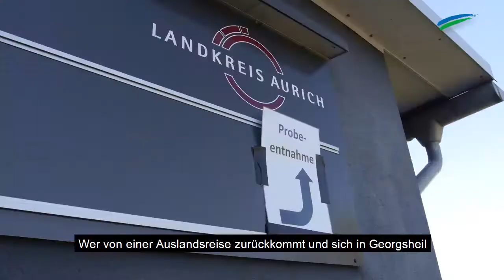„Corona kompakt“: Die Lage in Ostfriesland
ostfriesen.tv fasst täglich die Corona-Lage in Ostfriesland zusammen. Heute unter anderem:  +++Online-Anmeldung für Corona-Tests geplant +++ Vull-wat-Manns-Loop: Trotz Corona durch den Matsch +++ Norddeich: Behandlungskonzept für Corona-Spätfolgen entwickelt +++